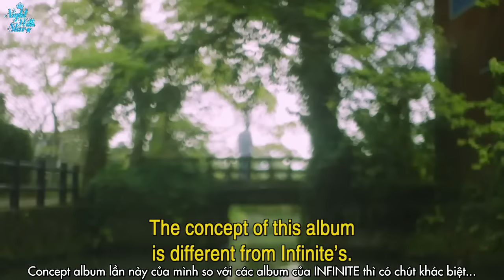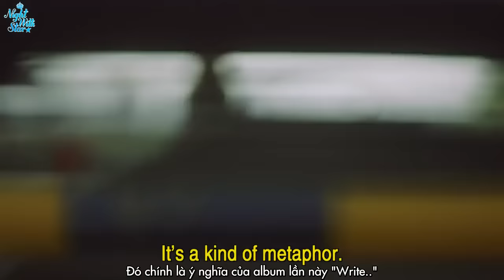[NWS] [VIETSUB] 161007 SBS Popasia chats with Infinite's Woohyun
Vietsub by I love Nam Woohyun - Vietnam Fanpage. Do not re-up or edit the video. Take out with full credit. Thank you!
Ghé thăm Fanpage của chúng mình tại để cập nhật những thông tin về chàng trai Bảo Bình đáng yêu này nhé!!!